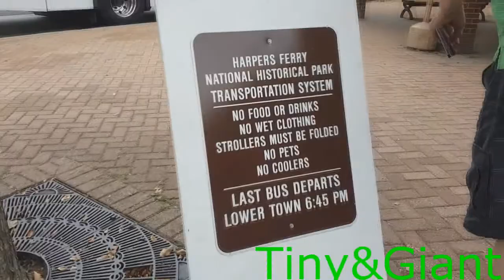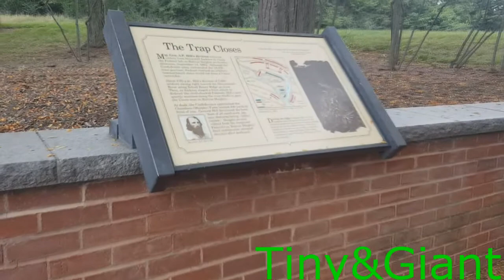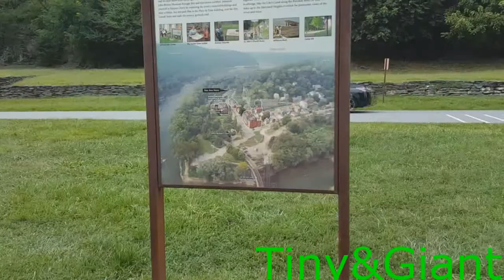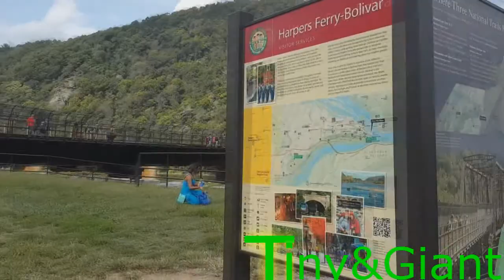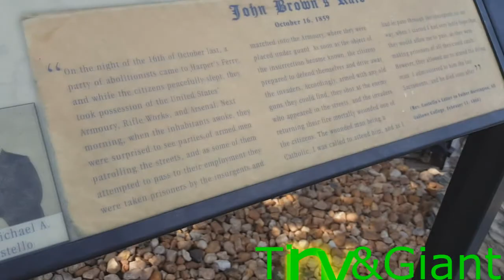Công viên Harpers Ferry của West Virginia 💎29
Đây là khu Công viên lịch sử thời nội chiến Mỹ Nam_Bắc.Nằm giáp ranh 3 Bang
   + Maryland _Virginia_West Virgina.
Đi chơi đẹp là quay cho cả nhà mình xem.